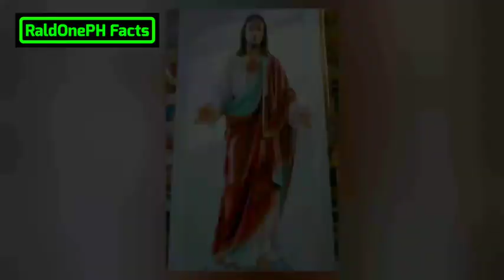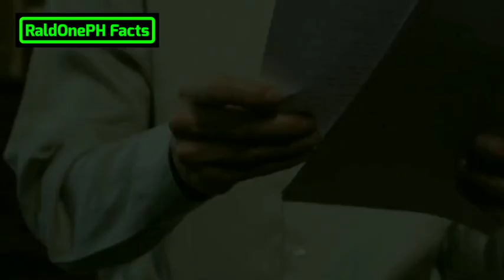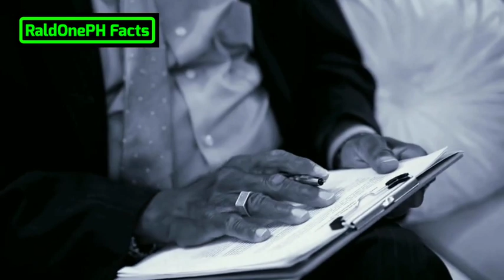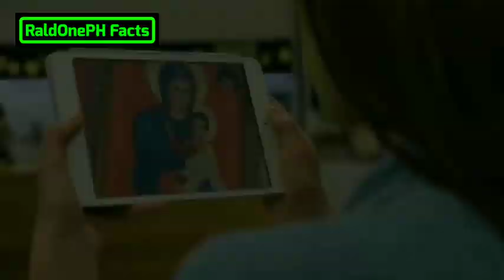Grabe! Magugulat ka dito | 10 Estatwang Naaktuhang Gumagalaw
10 MISTERYOSONG Estatwa Naaktuhang Gumagalaw

Description:
Sa video na ito ay pag-uusapan natin ang ilang mga estatwa na nakuhaan ng camera na gumagalaw.

Topics
RaldOnePH Facts
10 mahiwagang estatwa na nahuling gumagalaw sa camera
10 statwa ng gumagalaw
Statwa ng gumagalaw
Mga statwa na gumagalaw
10 hindi maipaliwanag na pangyayari nakunan ng camera
Mga bagay naaktuhang gumagalaw
Mga hindi maipaliwanag na pangyayaring nakunan ng camera
Mga misteryosong bagay na nakunan ng camera
Mga wirdong pangyayari na nakunan ng camera
Mga kakaibang pangyayari na nakunan ng camera
10 kakaibang bagay na natagpuan ng mga sea diver sa ilalim ng dagat
Statwa ng demonyo sa sementeryo
10 hindi maipaliwanag na pangyayari nakunan ng camera
Tagalog amazing stories
Kakaibang bagay sa ilalim ng dagat
Kwentong tagalog kaalaman
Paranormal investigation
Bagay na kakaiba sa ilalim ng dagat
Kakaibang bagay natagpuan ng mga diver sa dagat
Scary things caught on camera
Water animals
Top 10 tagalog
Mga statwa
Top 10
RaldOnePH

This video content is my original created and narrative by me, but all the clips or materials that I used images, videos and music are all credit to the original owner.

Creator’s notes:
Most of the videos, photos, and music used in this video/upload is UNDER CREATIVE COMMONS, PUBLIC DOMAIN or internet files that are labeled as “FOR REUSE AND MODIFICATION.”

What this video all about?
10 MISTERYOSONG Estatwa Naaktuhang Gumagalaw